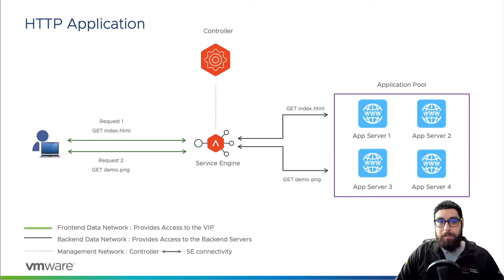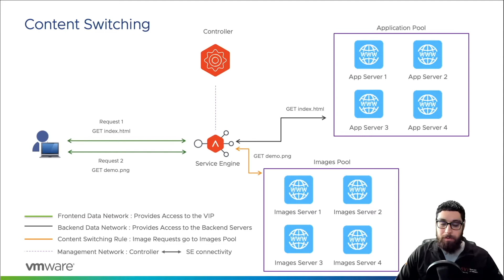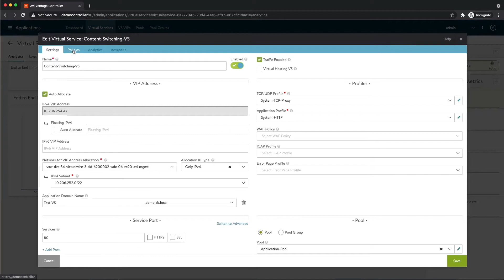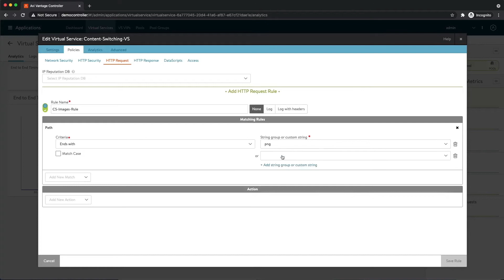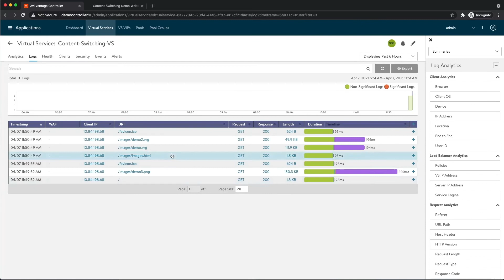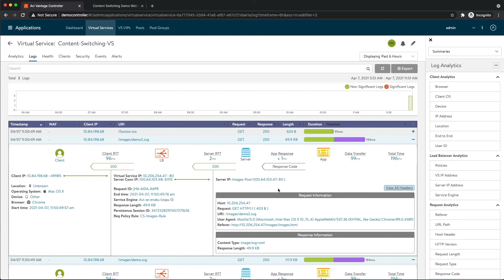How to Create an HTTP App with Content Switching?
Wondering how HTTP requests can be load
balanced into specific resource pools? Learn how to simply turn on policy-driven content switching rules with a few clicks.